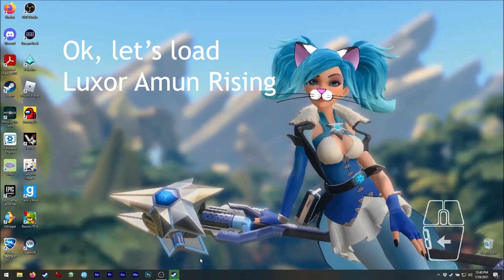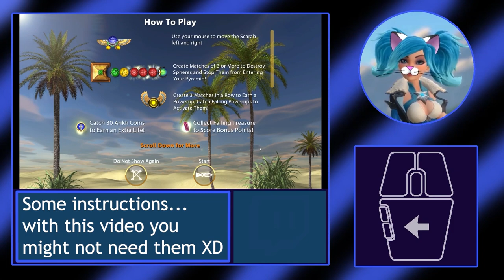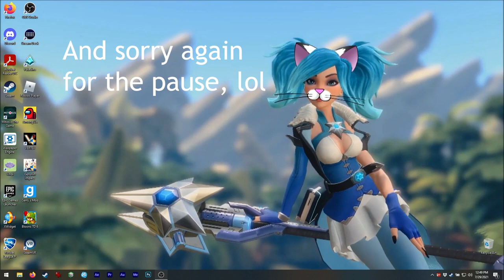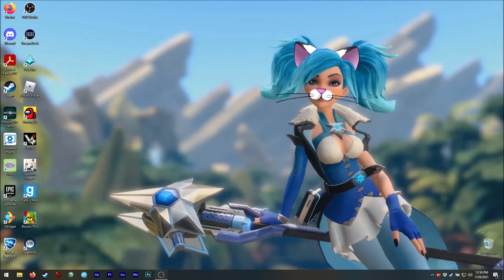Asmie The Cat Girl: Luxor Amun Rising, MumboJumbo 2012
Hello!
Today I decided to upload this matching game! XD
I think it is the first matching game in the
channel, hehe.
That maybe is because most matching games are
usually pretty similar... yet, I like this one! XD

Here a little buggie pushes some balls on a path
and you have to shot balls to match the colors! XD
In my opinion sometimes it resembles BLOONS TD 6, lol.

Anyways, I think it is available on mobile so I think
might be aseier to get for some phone gamer users!
Don't need to have Steam XD

By the way I accidentally clicked out of the game screen
and it paused! :c
So sorry about this, please remember I'm using multi-monitor.

Find me on Steam as:
asm_124

On discord as:
 - My user:
asm124#1656